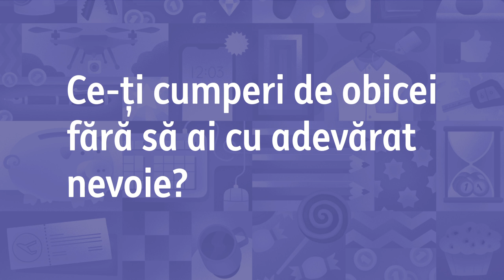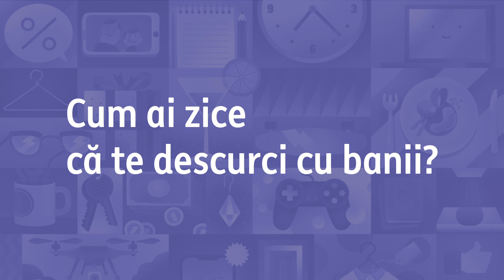Ce-i al tau, e pus deoparte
Pe unii, ideea ca au o mica rezerva de bani de care nu se ating niciodata ii bucura mai mult decat orice reducere si orice oferta speciala. Esti unul dintre ei? Care e personalitatea ta financiara?